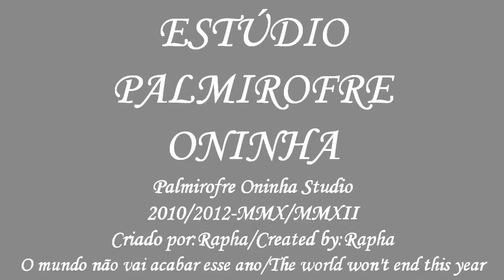Old Spice Original MV Nº 1-The Weird Marching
PORT: Sim, eu sei que essa source é muito conhecida, que é usada por muitos e muitos poopers, mas eu decidi fazer uma musiquinha original com ela, eu achei que a música ficou legal, mas estranha, por isso, dei a ela esse nome, que em português significa" A Marcha Estranha".
Espero que vocês gostem, como essa é a número 1, pode ser que eu faça mais logo.

ENGL:Yes, i know that this source is very known, that it's used for a lot of poopers, but I decided to make a original song with it, i thought that the music was cool, but weird(sincerely), for it, I gave this name to it.
I hope that you like, how this one is the number 1, it's possible that i'll make more soon.